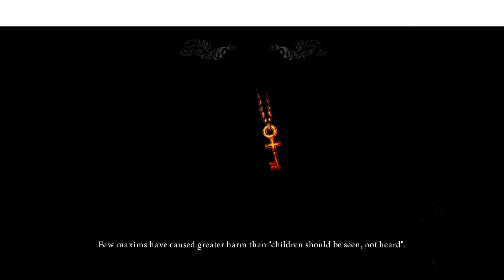Alice: Madness Returns - Part 33: Out of the Asylum, Into the Dollhouse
What the title says. Man, asylums suck.